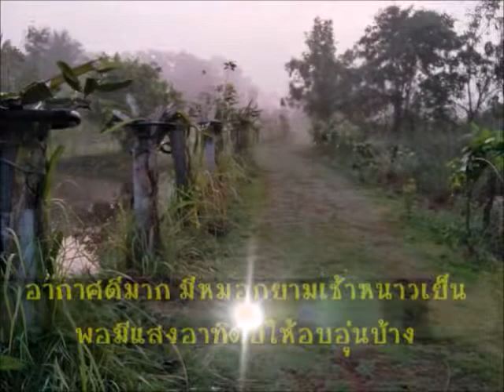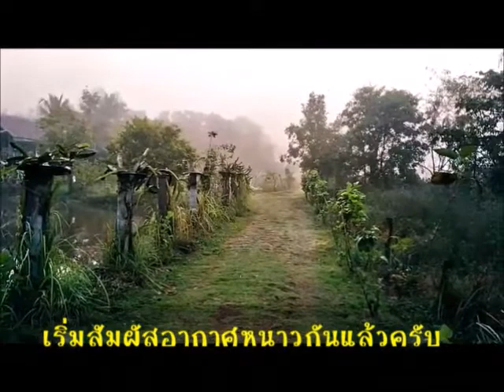อากาศยามเช้า หมอกลงเริ่มเย็นแล้วครับ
อากาศยามเช้า หมอกลงเริ่มเย็นแล้วครับ เริ่มสัมผัสความหนาวได่แล้ว